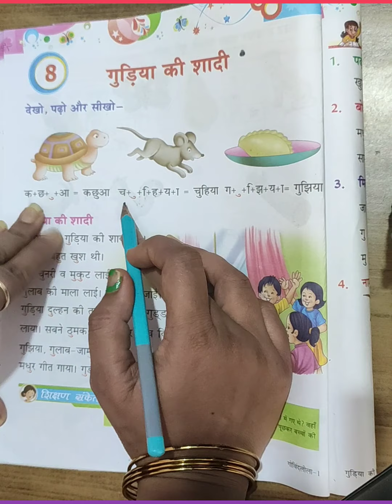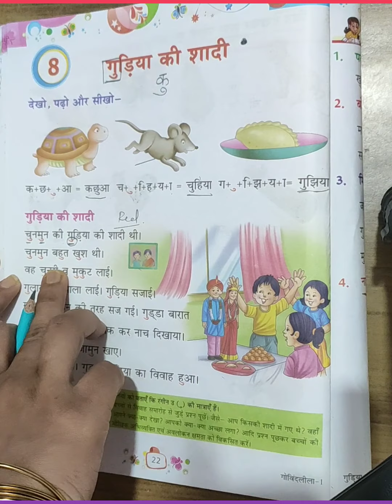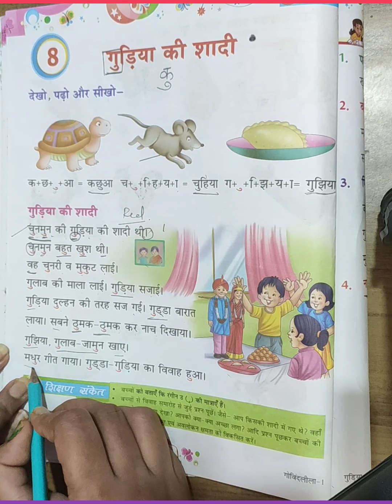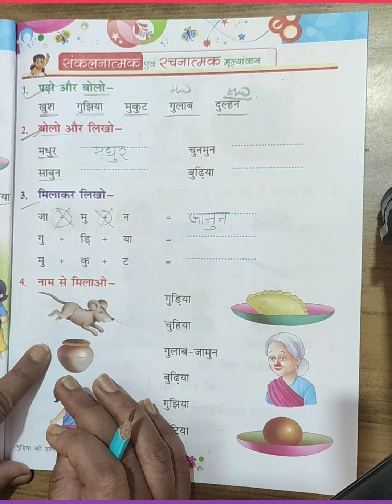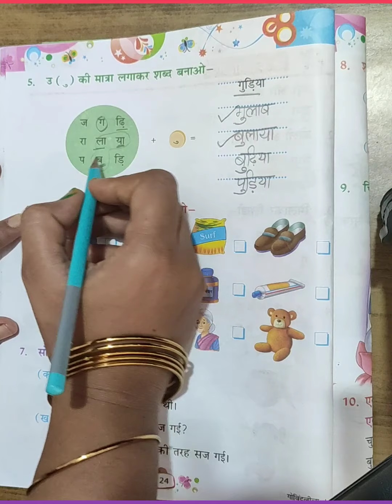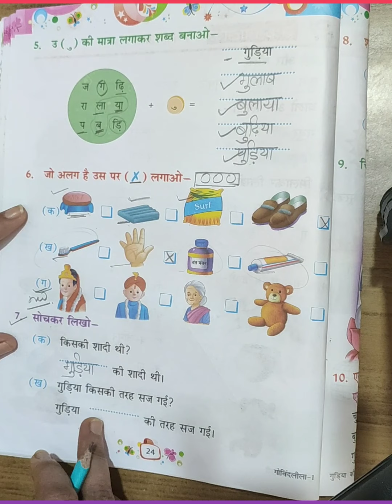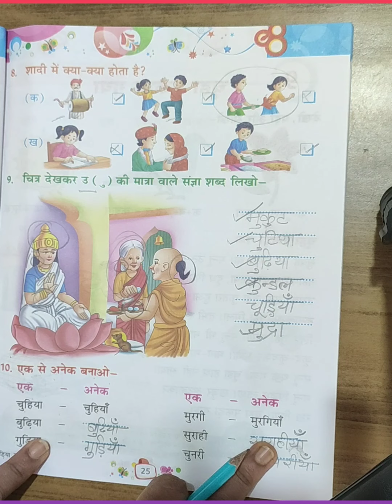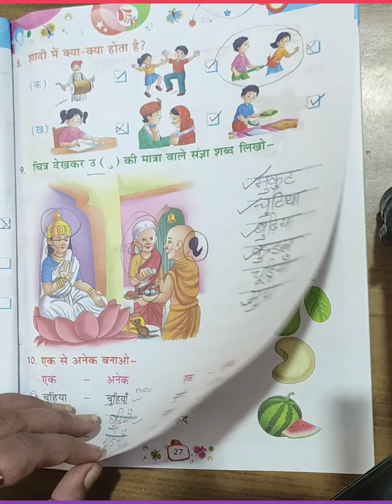बच्चों को उ की मात्रा कैसे सिखाए/Teach (उ ) ki matra to toddlers//आओ बच्चो पढ़े उ की मात्रा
उ की मात्रा वाले शब्द#u ki matra lagana seekhe/उ ki matra ki kahani dekhe or seekhe matra ko lagana